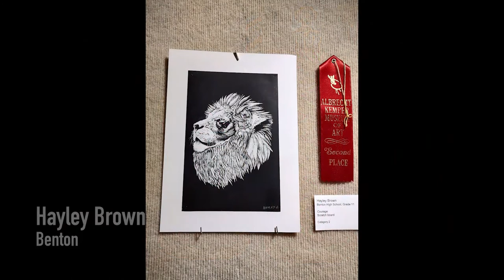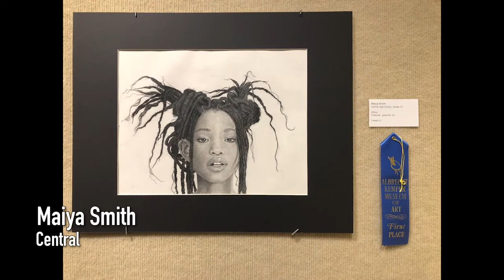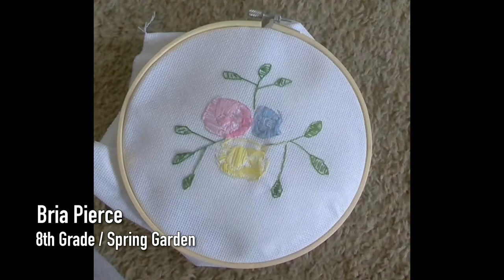2nd & 3rd Quarter Art Show